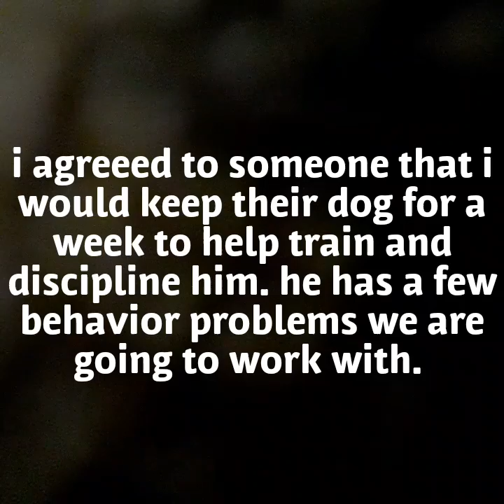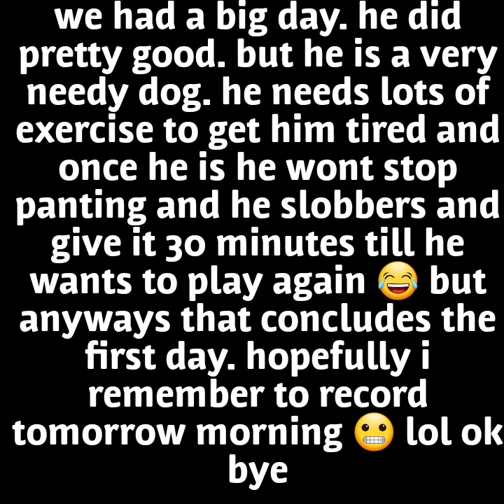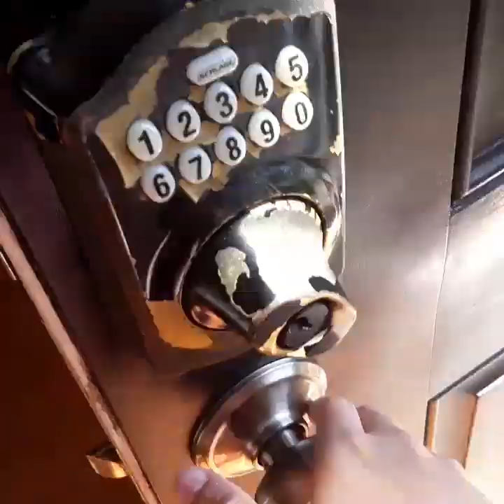Bringing a dog home?! Working with bishop for a week! Part 1